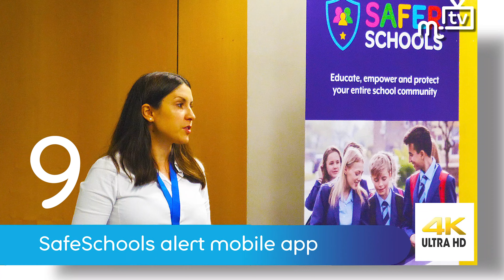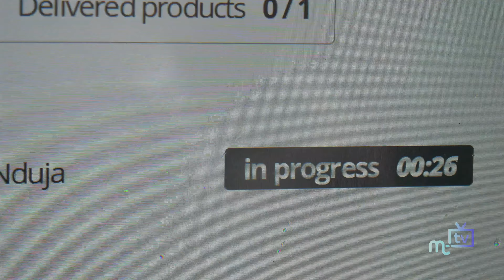Top ten YouTube: September 2019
The fastest shed on wheels, the world record on Manx fairies and the fall out from the ITV show The best Little Prison in Briton, all made our YouTube Top Ten in September Here's the full list.

1
Pizza vending machine arrives

Mitch Sorbie, the owner of Just Pizza & Pasta, tells us why he hopes to see his new state of the art pizza vending machines could  soon be installed around the Island and the UK.

2
Juan Turner: Energy FM

As Energy FM moves into its new home in the media hub at Champion House in Douglas we talk to the founder of the station Juan Turner about his station on the future of all radio in the Isle of Man.

3
Baillie Scott Police Station

We take a look around the old Baillie Scott Police Station in Castletown as Manx National Heritage says it wants the public’s views on potential future uses for the building.

4
Green conference 2019

The duty leader of the Isle of Man Green Party, Lamara Craine on the upcoming AGM for the group and the Green conference that follows.

5
Lights go off at Broadway

We take a final look at the Broadway junction traffic lights ahead of their removal and the closure of the intersection for five weeks as part of the ongoing refurbishment works on Douglas promenade.

6
The Best Little Prison in Britain?

Following the transmission of all the episodes of the ITV documentary about the island’s prison we speak to Clare Barber MHK, who has responsibility for Jurby and the probation service to get her views on the programme.

7
Isle of Man fairies world record attempt

People from around the Isle of Man come together on Saturday afternoon in their tutus and wings to try and break the world record for the most people dressed as fairies in one place. See how they got on.

8
Douglas promenade roadworks: business impact update

We return to talk with Sharon Kenny from Vanity Fur, one of the businesses effected by the restructuring work that is underway on Douglas Promenade.

9
SafeSchools alert mobile app

Whether you’re a parent or granny it’s important to understand what children are doing online. We've been to the launch of as new app designed to support and protect children to ensure the information they receive is suitable.

10
Fastest shed on wheels

We meet up with Kevin Nicks, the creator of the fastest shed on wheels, during his recent visit to the Isle of Man in which he went speed testing on the Jurby circuit.